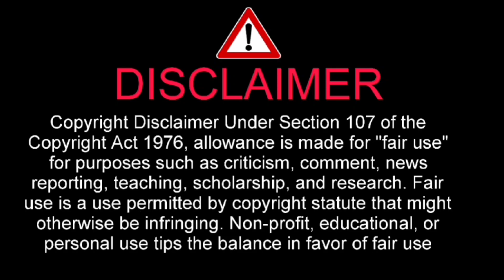Tom Lockyer collapse injury video vs Bournemouth vs Luton Town match suspended | 16 December 2023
I have told about Tom Lockyer collapse injury video vs Bournemouth vs Luton Town match suspended 16 December 2023

Tom Lockyer injury vs Bournemouth
Tom Lockyer collapsed injury video vs Bournemouth vs Luton Town